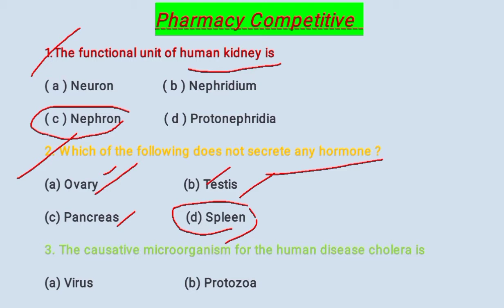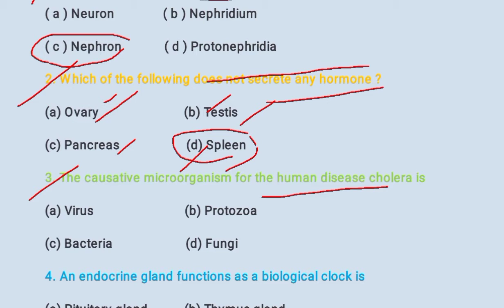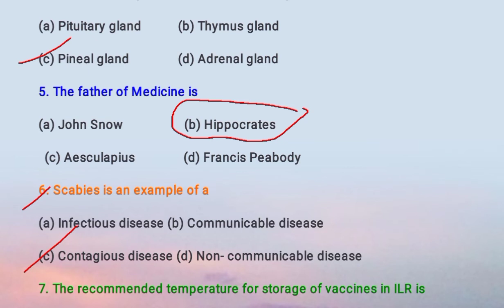Pharmacy competition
PHARMACY COMPETITIVE Drug Inspector , Drug Controller Officer , Government Pharmacist , Government Universities PG Entrance and Other Pharmacy Competitive Examinations